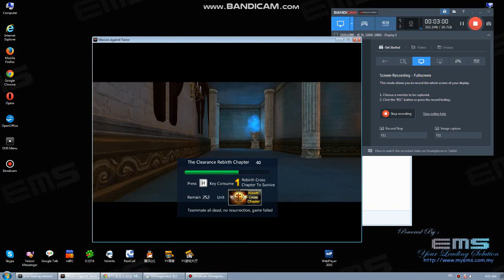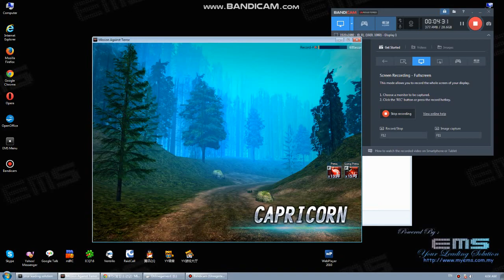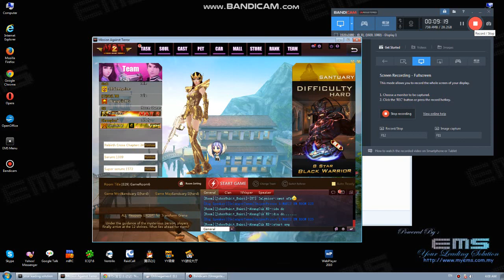M.A.T 2 How To Play Santuary 2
Thank You Who See This And Teach How To Play This Game !!!
Come Join MAT And Invite YourFriend
Thank For Cibmall
MimiChan`
-[R7]`ImLynice-
Pancake`s